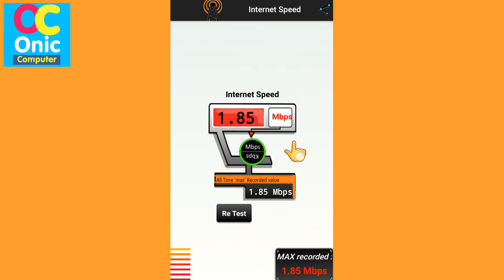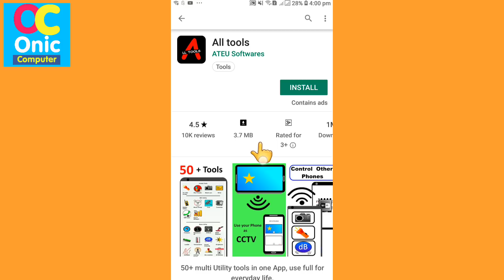Get 50+ Utility Tools in One Small App For Android in Nepali | Android Phone Tips in Nepali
👉How To Learn English Easily ?
👉Robot Sophia in Nepal
👉Some Popular Videos in Channel
5. Your Name in Voter List
7. Type in Nepali on Mobile
9. Pay Electricity Bill From eSewa
10. Your Mobile Original or Duplicate
About All Tools App:
50+ multi Utility tools in one App, use full for everyday life.

All tools is an utility app which consist of different and individual tools like,

1. Walkie Talkie            2. Music Group
3. CCTV                         4. Bar-code and QR-code reader
5. Torch                         6. Compass
7. Clipboard                  8. Mirror
9. Speedometer           10. Leveler
11. Converter               12. Metal Detector
13. Recorder                14. Stop Watch
15. Brightness             16. Temperature
17. Pressure                18. Length (Height)
19. Humidity                20. Protractor
21. Sound Intensity    22. Altitude
23. Emf                         24. Blank Cam
25. Heart Rate             26. G - Meter
27. My Location          28. Ruler
29. Counter                  30. Scribbler
31. Color Detector      32. rpm
33. Step Counter         34. Horizontal Length
35. Seismometer        36. Mike
37. Magnifier               38. Battery info
39. Internet Speed      40. Speed
41. WiFi Calls              42. Sound generator
43. Random digit        44. Text to Speech
45. Motion Cam          46. Controller
47. Night Vision          48. Signal Strength
49. IR Remote             50. Text Recognition
51. File Transfer         52. Check List
53. Cam Scanner       54. Timer